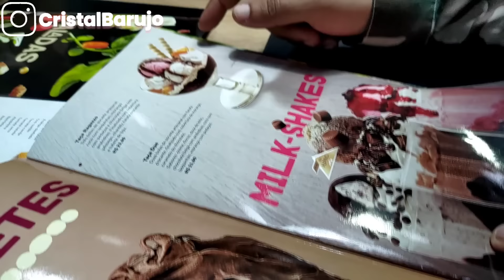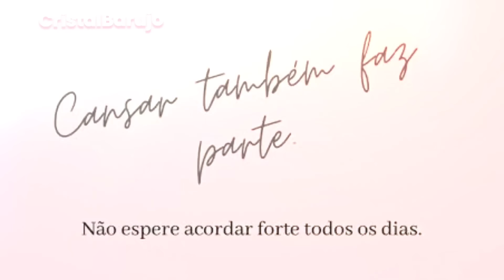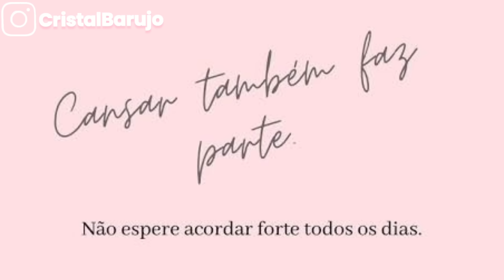MUITA CORRERIA -FIZ COMIDA E ORGANIZEI A CASA -DIA DE EVENTO - VOVÓ E TITIA EM CASA- MINHA ROTINA ✨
OI PRECIOSAS ✨

FAXINA NA CASA TODA EM CASAL- DEI BANHOS NOS BEBES CEDO- ROTINA DE MÃE E DONA DE CASA✨ VLOG